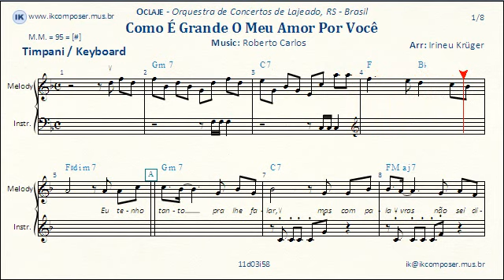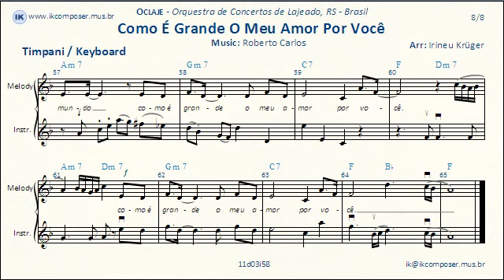Como É Grande O Meu Amor Por Você - ( Timpani / Keyboard )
Arranged by Irineu Krüger,
Lyrics: Eu tenho tanto pra lhe falar
Mas com palavras não sei dizer
Como é grande o meu amor por você
E não há nada pra comparar
Para poder lhe explicar
Nem mesmo o céu, nem as estrelas
Nem mesmo o mar e o infinito
Não é maior que o meu amor
Nem mais bonito
Me desespero a procurar
Alguma forma de lhe falar
Nunca se esqueça nenhum segundo
Que eu tenho o amor maior do mundo